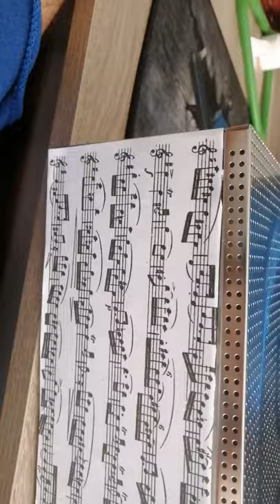Mi nueva caja de música para materiales de oboe 😍🎶